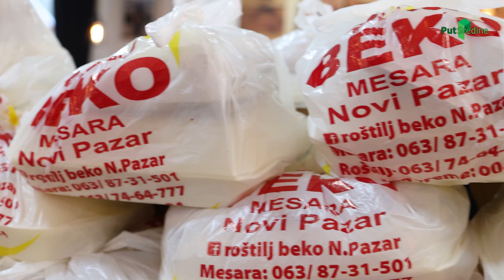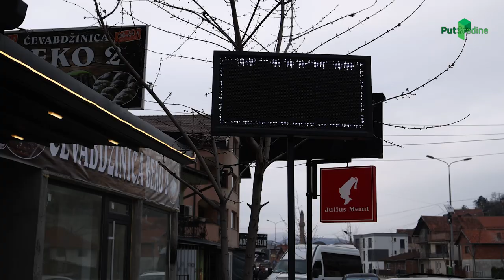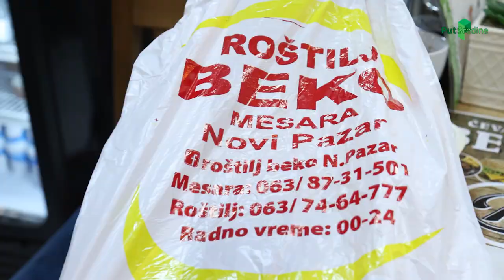PODJELA IFTARA TOKOM MJESECA RAMAZANA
P
Allah je u pomoći Svome robu, sve dok je on u pomoći svome bratu. (Sahih,Muslim).
Allah dz.s. hvali svoje robove koji udjeljuju i daruju hranu, iako su i oni u potrebi za istom, onome
miskinu (siromahu), jetimu(siročetu), i zatvoreniku.
 "Kada bi nastupio Ramazan, Ibn Šihāb Ez-Zuhri bi kazivao: 'Uistinu je to mjesec učenja Kur'ana i hranjenja gladnih (udjeljivanja)."

 "Ko nahrani postača, imat će istu nagradu kao i postač, s tim što postaču time neće biti umanjena njegova nagrada.” (Hadis)

UKLJUCI SE I TI!!!
Donaciju možete izvršiti na naše račune:
Primalac: Put Sredine
Mesto: Novi Pazar
Adresa: Vojkovačka 104
 Za uplate u Srbiji: Halk Bank AD. Beograd
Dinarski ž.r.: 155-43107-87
Za uplate iz inostranstva: Halk Bank Ad. Beograd Devizni ž.r.
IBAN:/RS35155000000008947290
SWIFT: CABARS22
Korespodentska banka:
For payments in EUR,CHF,GBP,CAD,AUD and SEK
 1.Commerzbank AG Frankfurt  SWIFT: COBADEFF